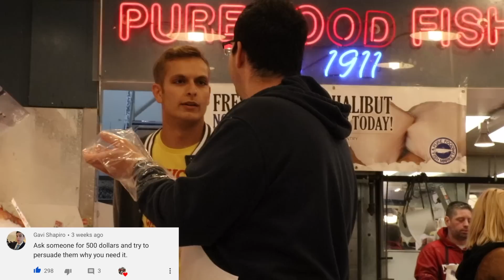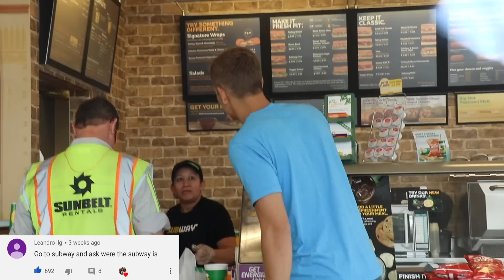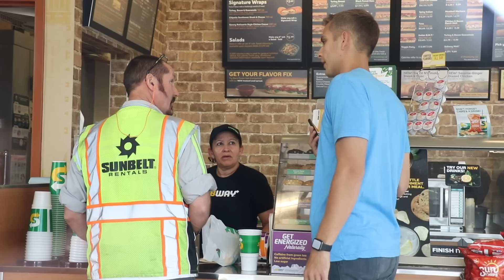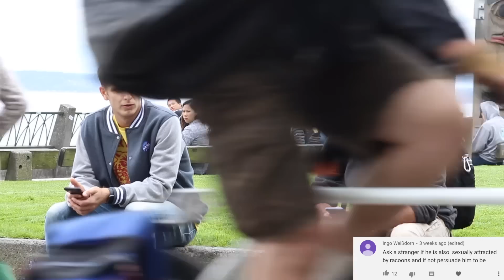Asking Apple for Directions to Samsung